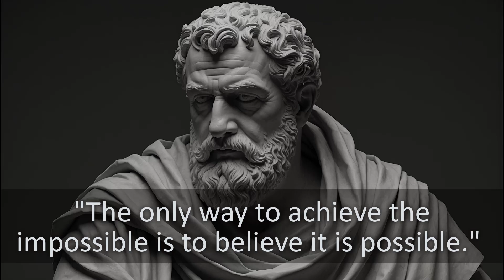I Know Your Feel that is Best Motivation to positive thinking ep 45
Title : I Know Your Feel that is Best Motivation to positive thinking ep 45